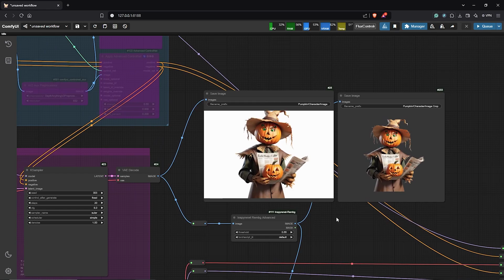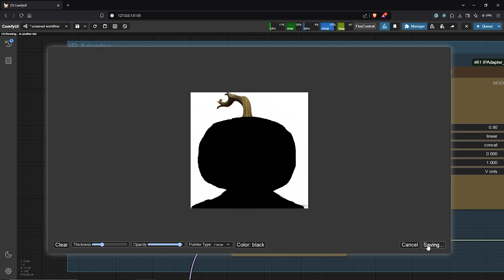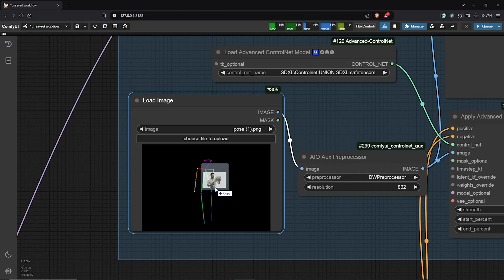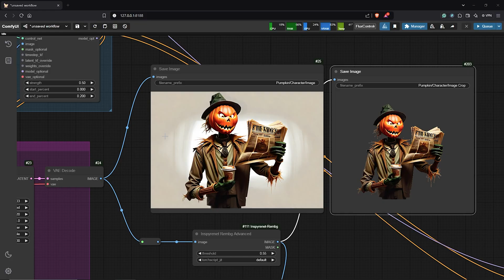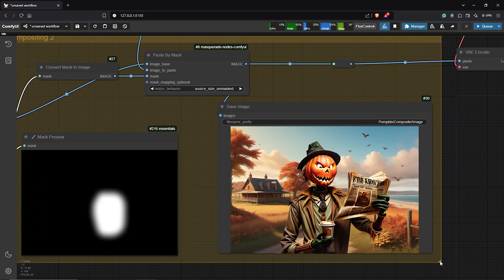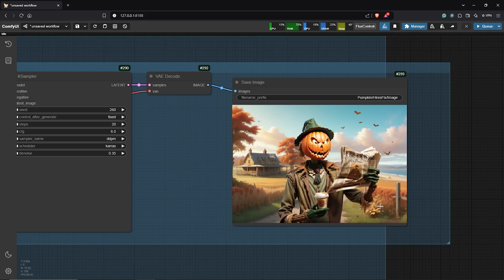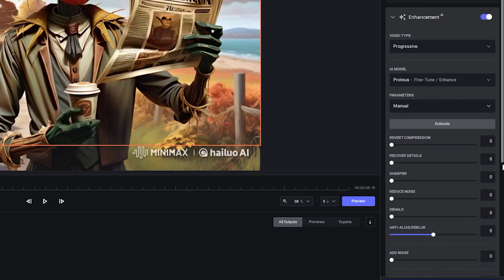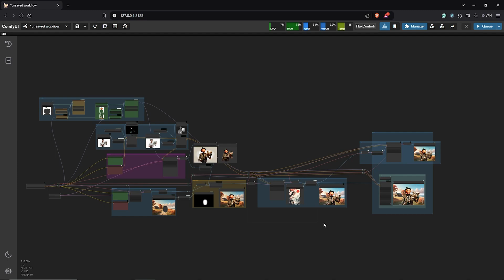Consistent Characters and AI Backgrounds to Short Movies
This video will walk you through a method for creating clear characters, imagining your type of background, and even combining everything into a brief movie clip. Workflow Download

Best Music & SFX for Creators (get 2 extra months free)